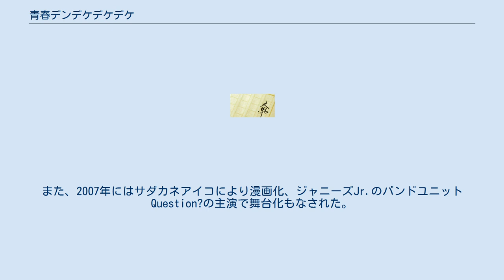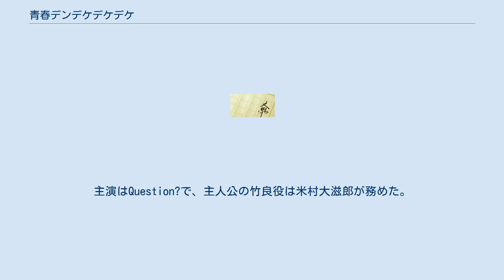青春デンデケデケデケ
『青春デンデケデケデケ』（せいしゅんデンデケデケデケ）は、芦原すなおの青春小説。
1991年1月、河出書房新社より刊行された。
 1990年に第27回文藝賞、1991年には第105回直木三十五賞（直木賞）を受賞し、1992年には同名にて大林宣彦の監督で映画化された。
また、2007年にはサダカネアイコにより漫画化、ジャニーズJr.のバンドユニットQuestion?の主演で舞台化もなされた。
 1960年代の四国・観音寺市が舞台で、ベンチャーズの影響を受けた少年が高校入学後、ロックバンドを結成し、ロックに明け暮れるメンバー4人の高校生活を描いている。
題はベンチャーズの曲でおなじみのトレモロ・グリッサンド奏法のオノマトペから。
 時は1965年3月、香川県観音寺市に住む高校進学を控えた少年・藤原竹良（ちっくん）は、ラジオから流れてきたベンチャーズの「パイプライン」の「デンデケデケデケ」というイントロに「電気的啓示」を受け、ロックミュージックに憧れる。
高校に進学した竹良は、魚屋育ちの白井清一、寺の跡取りの合田富士男、練り物屋の息子の岡下巧といった一癖ある仲間を誘ってロックバンドを結成する。
しかし彼らには楽器がなく、夏休みのアルバイトでお金を稼いで楽器を手に入れ、いざ練習となると場所の確保に一苦労…といった苦難を乗り越え、ようやくバンド『ロッキング・ホースメン』の活動がスタートする。
祖谷渓での夏休みの合宿、岡下の初恋話、バンドの技術顧問となる「しーさん」（谷口静夫）との出会い、親しい先生との死別などを経験しながらバンドは街のスナック「ウエスト・ビレッジ」の開店イベントでデビューを果たす。
そして3年生の文化祭のコンサートを成功させた。
文化祭の後、メンバーはそれぞれの進路に向かって準備を始め、バンドの活動は低調なものとなる。
竹良は東京の大学を進路に定めたものの、バンドがなくなることへの不安や、他のメンバーがそれを気にしていないことへの違和に淋しさを募らせる。
受験のための上京を翌朝に控え、「逃げ出したくなった」竹良は家族にも告げずに朝から「バンドゆかりの地」を一人で巡った。
観音寺に戻ってきた竹良をバンドのメンバーが出迎える。
彼らは竹良に「終身バンド・リーダー」の称号を贈った。
励ましを受けた竹良は次の日、受験に旅立ったのだった。
 本作は当初原稿用紙約800枚の分量であった。
一読した編集者が文藝賞への応募を薦めたが、応募規定は原稿用紙400枚以内であったため、それに合わせて修正が施された。
これが最初の発表形で、文藝賞・直木賞を受賞し、映画のベースになったのはこのバージョンである。
 一方、1995年になって最初のバージョンも出版されることになり、タイトルに「私家版」をつけて作品社から刊行され後に角川書店で文庫化された。
ストーリーの大筋に違いはないが、エピソードが増えて各キャラクターの描写がより細かくなっているのが特徴である。
こちらにしか登場しない人物もいる。
 以下、「※」が後ろについた人物は、フルネームは映画版のみの設定。
 竹良と清一が1年生の夏休みに楽器を買う資金稼ぎのアルバイトをした農機具工場の人物。
会社名は原作が「横森農機」、映画版が「イナダ農機」。
 ロケ地は香川県立観音寺第一高等学校とその周辺地域で、ほぼ全編が観音寺市をはじめとする四国で撮影されている。
 原作の文章を生かしたナレーション、言葉遊びの映像化、テンポの速い場面転換などの演出技法が特徴である。
ロックをはじめとする当時の音楽も多数作中で使用されている。
 ストーリーはおおむね原作に忠実であるが、以下のような点が異なる。
 ここでは、映画本編に登場する曲をストーリーに沿って順に表記。
曲名及び歌手名は主にエンドロールから。
実際の歌手本人たちによる音源が使用されているものには、ここでは曲名に続けて★で表記。
 ※以下の曲は、どのシーンで使用されているかは不明。
 ポプラ社の隔月刊漫画雑誌「ピアニッシモ」で2007年7月号より連載が開始された。
作者はサダカネアイコ。
讃岐弁の台詞などはそのまま生かされている。
2008年4月に最初の単行本が刊行された。
 2007年3月に、東京の「ル テアトル銀座」で上演された。
主演はQuestion?で、主人公の竹良役は米村大滋郎が務めた。
ほかに寺島咲...